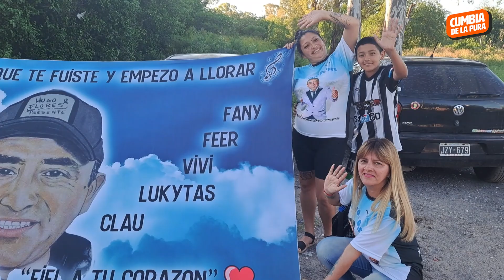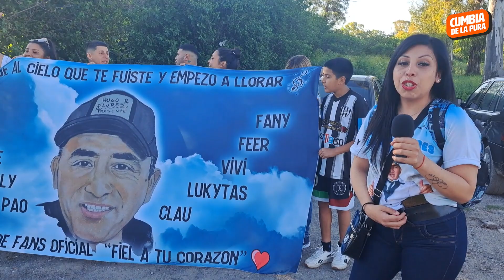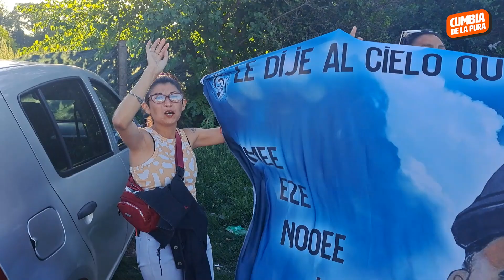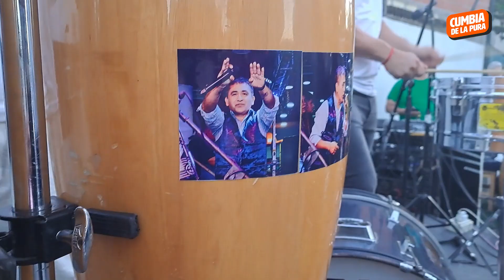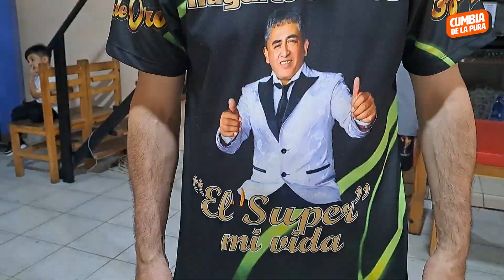HUGUITO FLORES tiene un MURAL en el BARRIO de su INFANCIA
Se inauguró un mural en homenaje a Huguito Flores en el barrio de Villa Udaondo, en la zona de Ituzaingó, donde se crió el artista. La obra se realizó sobre una de las paredes de una canchita de fútbol y estuvo a cargo del muralista Damián Ferro, ante la presencia de familiares, amigos y vecinos.

La pintura quedó impactada en el terreno donde funcionó "La Ponderosa", una casa quinta donde se reunían músicos populares, como el propio Huguito Flores. De hecho, en ese mismo espacio fue donde se llevó a cabo su velatorio.

En la jornada se realizó el show de La Súper Banda, formada por Nacho Villalba, sobrino de Huguito, con la presencia de Valu "El Pequeño Gigante del Timbal".

Pero también pudimos ver en vivo a El Súper de Huguito, que actuó por primera vez en el barrio sin la presencia del cantante fallecido.